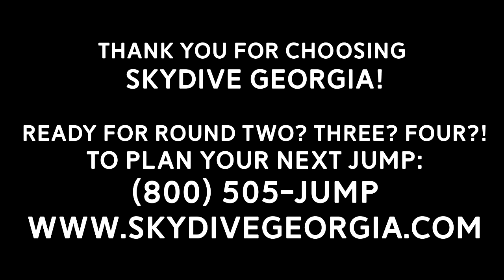Tandem Skydiving! Grace from Benton, LA at Skydive Georgia!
Another fun fantastic tandem skydive at Skydive Georgia! Watch Grace from Benton, LA experience Tandem Skydiving with the best in the business!